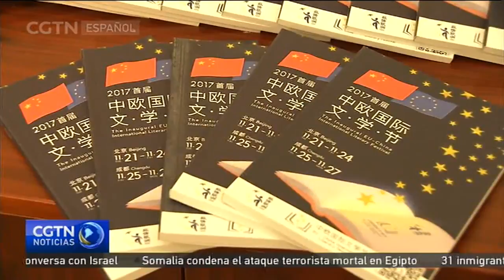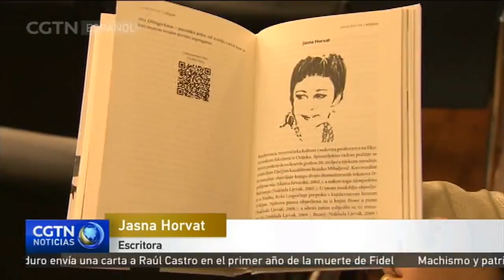Beijing acoge el primer festival literario internacional de la UE y China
El primer Festival Literario Internacional de la Unión Europea y China abrió este martes sus puertas en Beijing, con un número excepcional de autores participantes. Durante las próximas dos semanas, este evento recorrerá la capital china y Chengdu, la capital provincial de Sichuan.